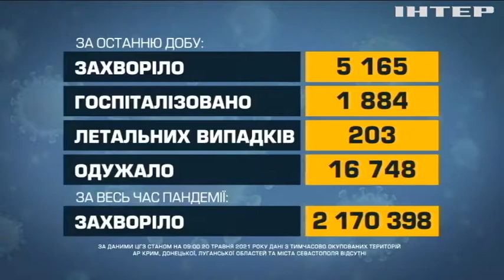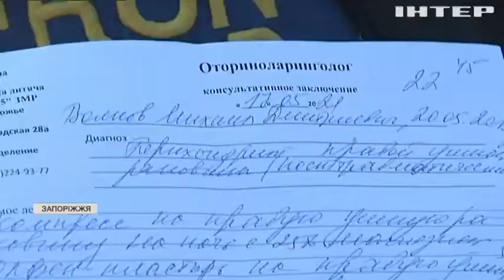Новости 8:00, выпуск за 21 мая 2021 года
Дивіться у цьому випуску: США нададуть Ізраїлю ракети для "Залізного купола". Грабували та катували людей: поліція затримала трьох бандитів під Києвом. Євросоюз визнаватиме українські ковід-паспорти.